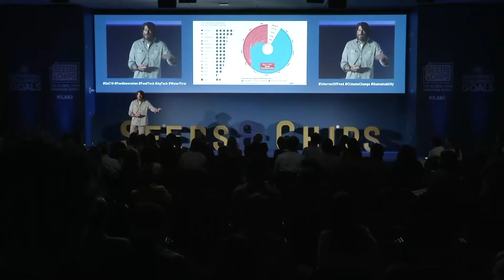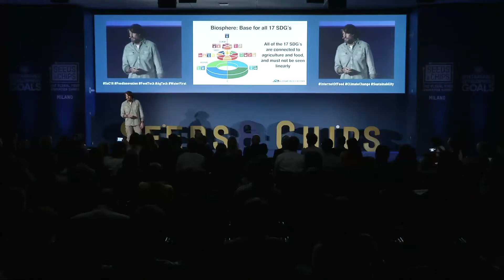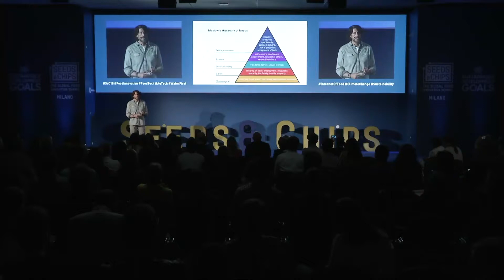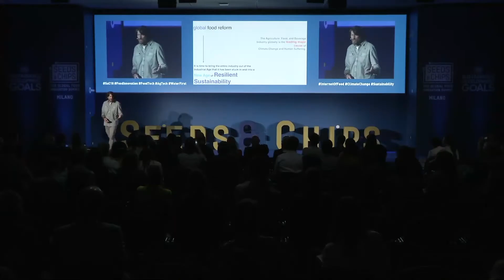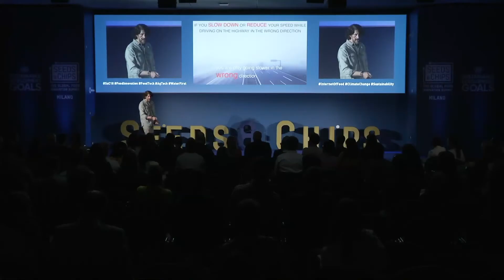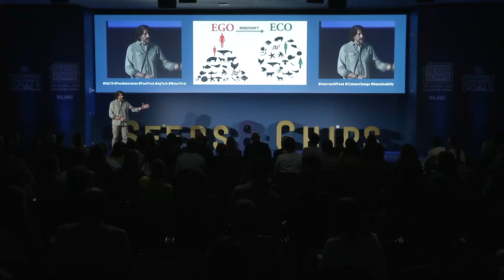Controlled Environments The Billion Dollar Future of Indoor & Vertical Farming Marc Buckley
Seeds & Chips
Food Innovation Summit
Controlled Environments The Billion (Trillion) Dollar Future of Indoor & Vertical Farming
Marc Buckley
May 7-10, 2018
Milan, Italy